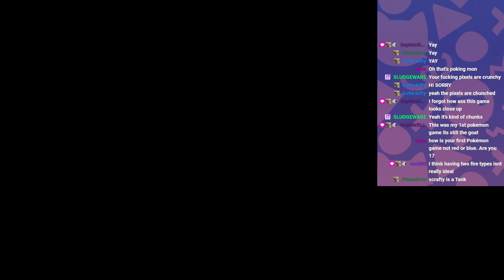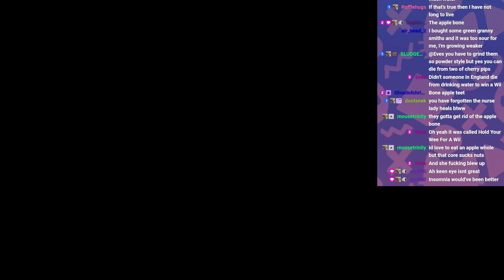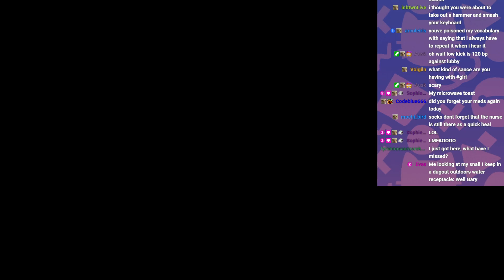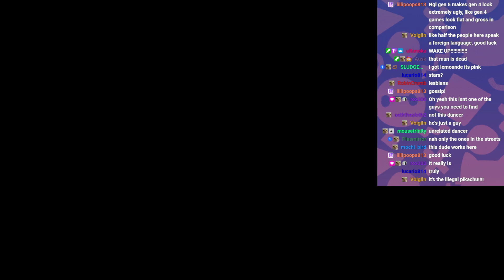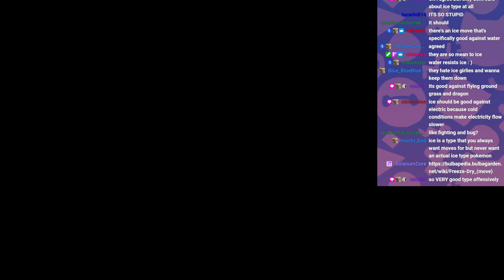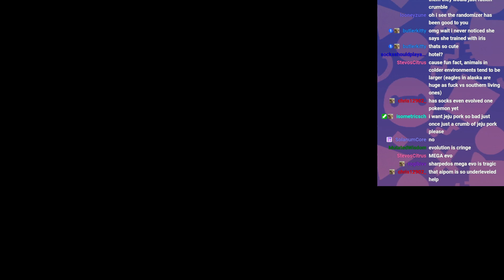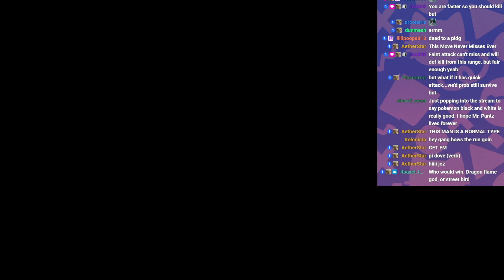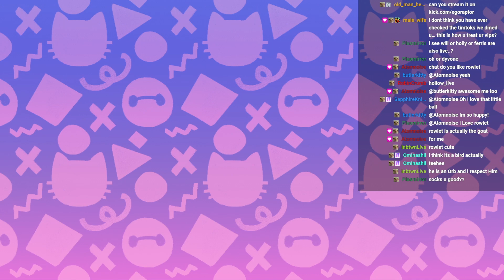POKEMON SOCKSLOCKE : 2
CONTINUING OUR NUZLOCKE RUN...